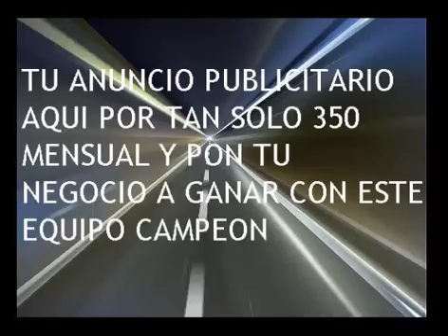LA RINCONADA 6 CARRERA SABADO 02 DE AGOSTO DEL 2014